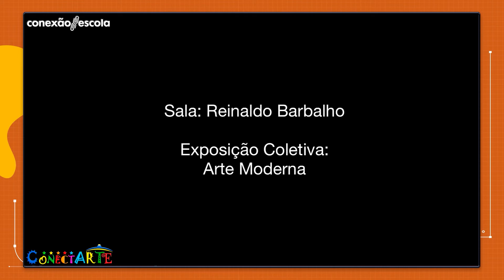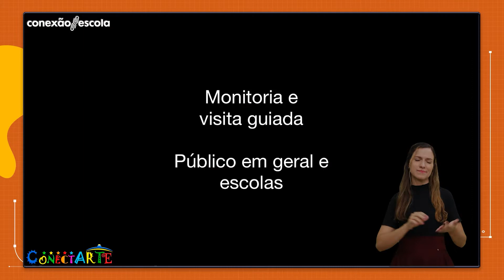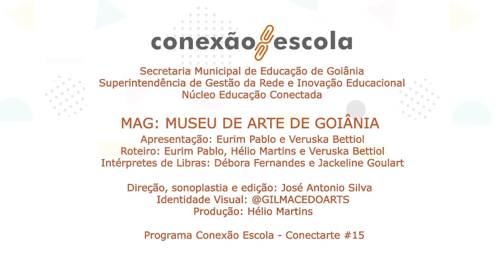Conectarte #15 - O Museu De Arte De Goiânia